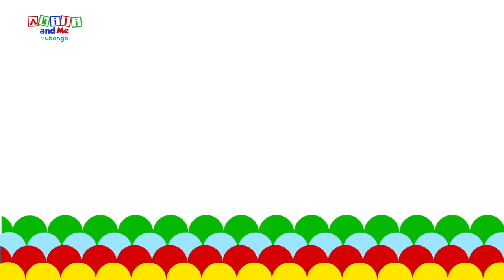Delicious Yummy Fruits and Vegetables! | Learn English with Akili | African Educational Cartoons